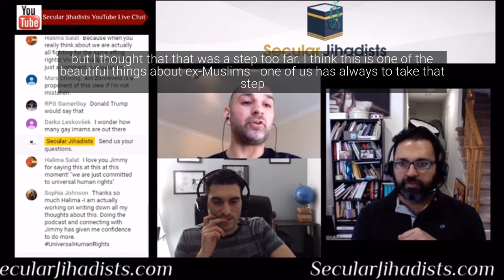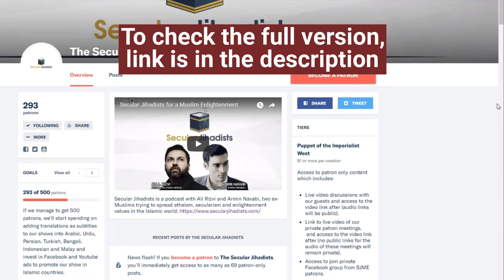'We could win people over against Islam with LGBT rights'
We talk about LGBT rights, the left, and Islam with Jimmy Bangash.
Every day, we're seeing more courageous ex-Muslim and Muslim LGBTs rise up and smash the closet. From the reactionary parent protests in Birmingham to ex-Muslims marching at Pride in New York and London, this battle is just beginning. And our guest, the British-Pakistani ex-Muslim LGBT activist Jimmy Bangash, is right on the frontline. He joins us in this episode in an eye-opening conversation that's not to be missed. Check it out.